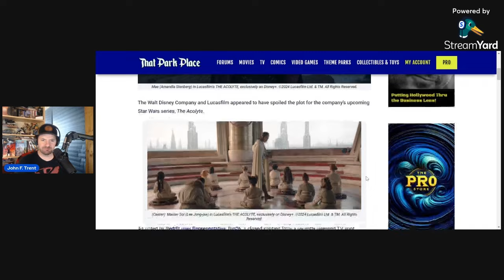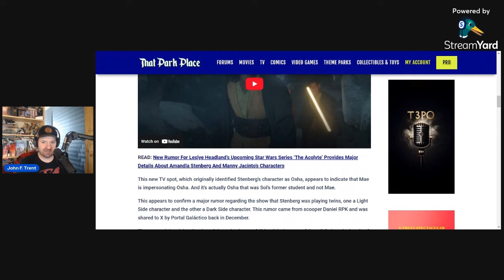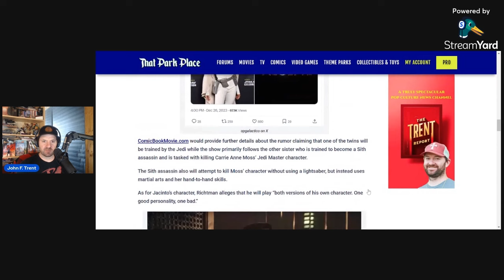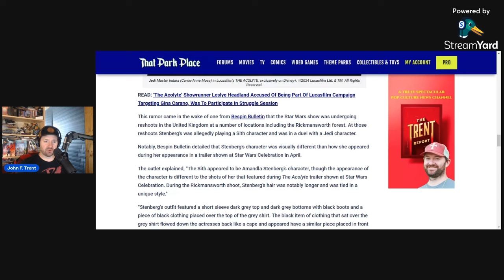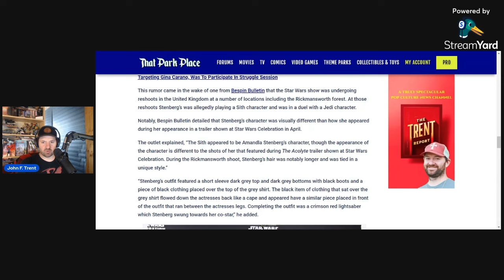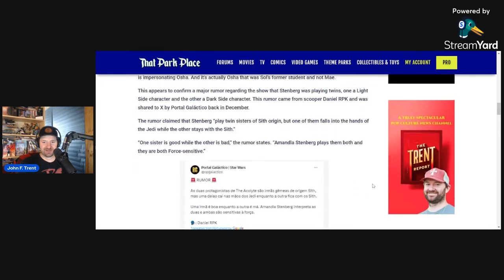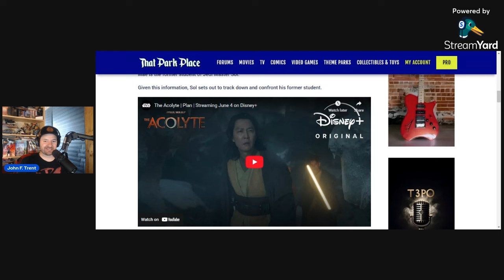Disney SPOILS The Plot TWIST For Star Wars: The Acolyte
Disney and Lucasfilm spoiled the major plot twist for their upcoming Disney+ series Star Wars: The Acolyte.